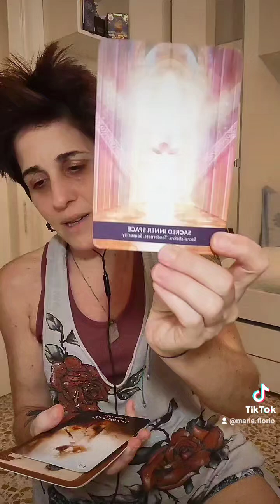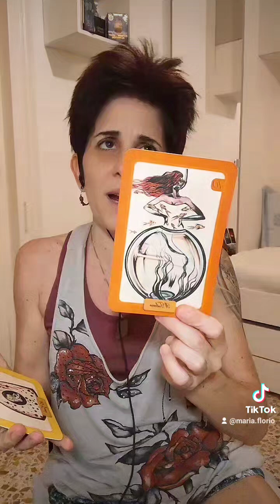When you don't fear being yourself in love & relationships - 5D mystic enlightenment voice & story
When you don't fear being yourself in love & relationships - 5D mystic enlightenment voice & story - Inspiring Human Potential podcast host Maria Florio

Healing trauma one person & relationship at a time together at IHP - a community of functional adults who are self-aware, accountable, & regulate.

Using love & patience when working through processing trauma is important to expand your window of tolerance & witness, process & heal completely welcoming yourself home piece by piece - emotional charges & trauma taken seriously has no shortcuts.

Listen to the most recent IHP podcast episodes, where your Woo-Woo Spiritual, Pseudoscience, Self-Help Professional, Life Coach, Podcast Host & Content Creator Maria, who cares about you being you with self-empowerment & love, shares voices, stories, perspectives & food for thought for people who do self-help & personal development seriously in life, on Spotify.

5D Mystic Enlightenment Functional Adult Relationships New Stories To Heal Trauma Together & Bring Forth Your Humanity

5D mystics & people unconditionally love with flaws and imperfections! The 5D collective connects with pure consciousness through the authentic self as they pursue inner growth mindset & lifestyle choices.

Love, Maria ♾️💜☯️
5D Mystic Enlightenment Woo-Woo Spiritual Pseudoscience Self-Help Podcast Host